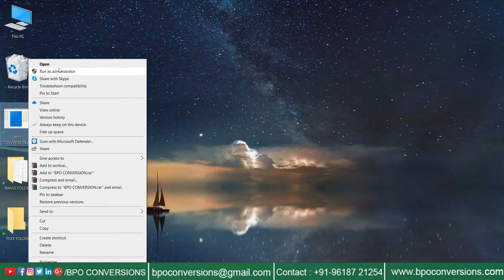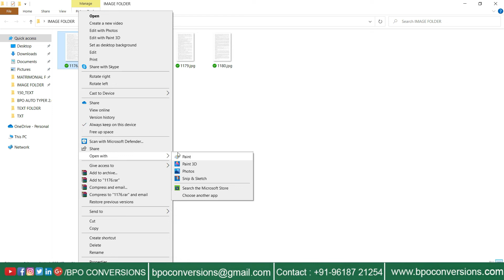Image to notepad converter app with 100% accuracy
☛ Chapters for Image to notepad converter app with 100% accuracy video ☚
00:00 - Intro
0:13 -  We are showing images which we need to convert into Text
0:26 -  Showing empty folder ( Converted Text files will be saved here )
0:32 -  Opening BPO Image to Text Converter Software
0:33 - Select Input file(Image Folder) on Image to Text Converter Software
0:38 - Select output folder(Empty Folder) on Image to Text Converter Software
0:41 - Choose Image file which we need to convert
0:43  - Select pattern on Image to Text Converter Software
0:45  - Choose Format
0:49  - Click on Test Run to start conversion process for test accuracy
0:54  - We can click on pause or Stop while Conversion is going on
0:56  - All the files will be converted once you click on Bulk Process
1:12  - Converted Text Files will be saved in the empty output folder
1:28  - Thanks For Watching Please Do Subscribe Our Channel ( Like & Comment )

Description:-
BPO Conversions developed Image to notepad converter app with 100% accuracy
Our software converts image to notepad/text for your data entry projects with 100% accuracy
It saves your time and complete your work with a shorthand
BPO Image to Notepad converter app is user friendly
Our software supports many type of image formats and convert them into text/word/excel/HTML
We are providing a demo version how to use and download BPO Image to Text converter software in our BPO Conversions